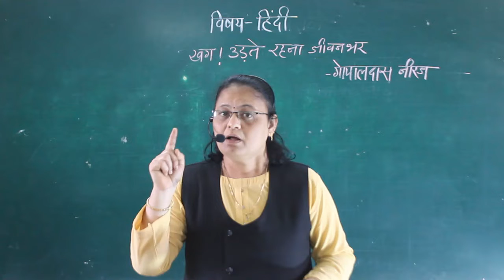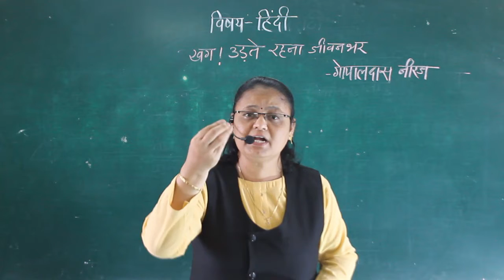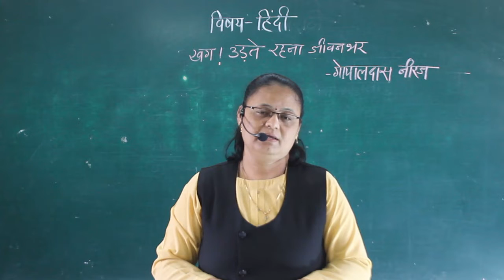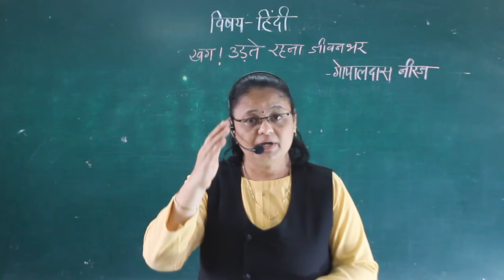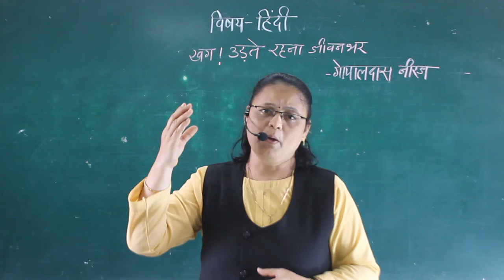HINDI KHAG UDHATE REHENA ( PART 2)